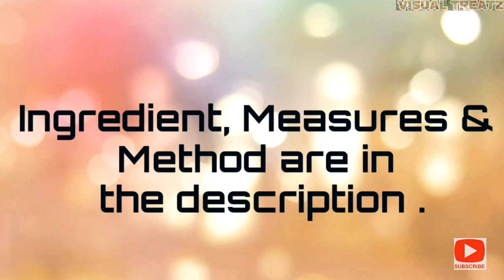Chicken Tikka Cooked over hot coals | சிக்கன் தந்தூரி டிக்கா | Smoky Tikka | Visual Treatz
Chicken Tikka

Ingredients:

Aamchur Powder - 1 Tsp
Pepper Powder - 1 Tsp
Burnt Garlic - 5 pods
Black Salt - 1 Tsp
Kashmiri Chilli Paste - 1/2 Tsp
Skewer Sticks as needed

Preparation:

2. Add Chicken to the mixed paste and mix well.
3. Marinate for an Hour (can be marinated overnight also)
4. Soak the Skewer Sticks in water for 30 mins if wooden, or apply oil if Steel.
5. Arrange the marinated pieces in the stick, Leave enouch space in between.
6. Lit coals until it embers.
7. Place the chicken over hot coal. turn in intervals for even cooking.
8. Cook till they are golden red in color.
9. Plate with onion and mint Chutney.